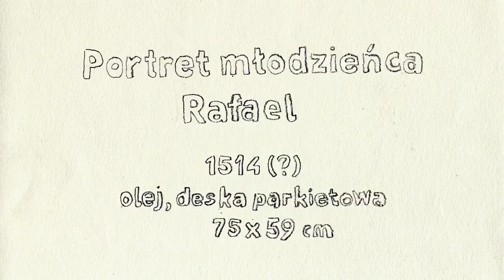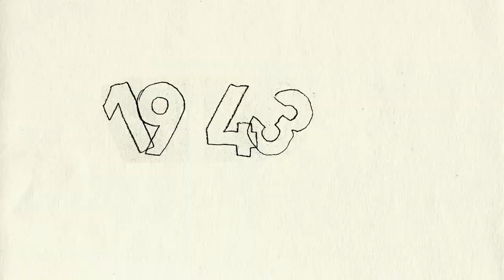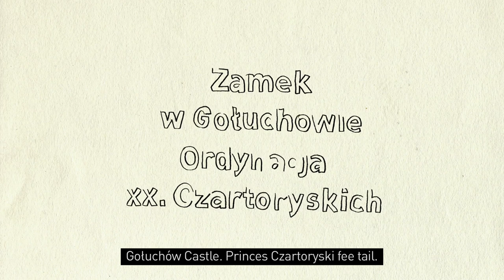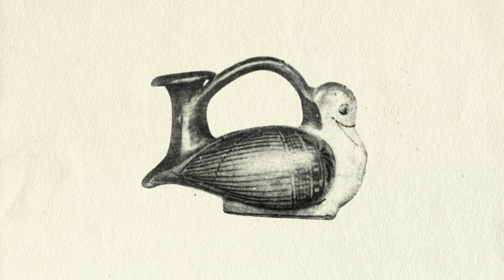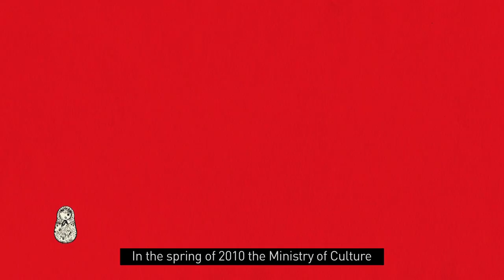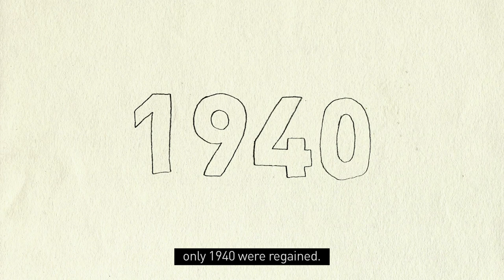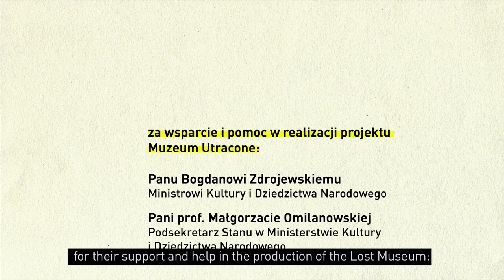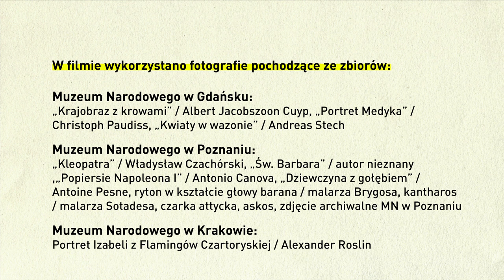KOLEKCJE | MUZEUM UTRACONE 2014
W ramach 5.edycji projektu Muzeum Utracone stworzyliśmy film animowany, w którym przybliżyliśmy historie zbieranych przez pokolenia kolekcji dzieł sztuki. Opowiedzieliśmy sensacyjne, często dramatyczne losy dzieł zgromadzonych przez rodzinę Czartoryskich, w tym Damy z Gronostajem Leonardo da Vinci, Krajobrazu z miłosiernym Samarytaninem Rembrandta czy nieodnalezionego do dnia dzisiejszego Portretu Młodzieńca Rafaela Santi.

Przedstawiliśmy też historię zbiorów Ordynacji XX Czartoryskich w Gołuchowie, kolekcji Kabruna z Muzeum Narodowego w Gdańsku, zbiorów z Muzeum Narodowego w Poznaniu.

Historie KOLEKCJI interpretowała graficznie wybitna artystka – Marta Ignerska. Do projektu zaprosiliśmy też Andrzeja Chyrę, Arkadiusza Jakubika, Mirosława Bakę, Wojciecha Malajkata, Enveego.

Premierowy pokaz filmu KOLEKCJE Dokumentacja filmowa MU 2014 połączony ze spektaklem multimedialnym tworzącym „wirtualne muzeum” dzieł utraconych i odzyskanych, miał miejsce podczas Nocy Muzeów na Dziedzińcu Pałacu Prezydenckiego w Warszawie. Równolegle premiery filmu odbyły się w Gdańsku, Krakowie Poznaniu i wielu innych miastach Polski.

Twórcy filmu animowanego:

Interpretacja graficzna / Marta Ignerska
Koncepcja / Jeremi Brodnicki, Agnieszka Mankiewicz
Reżyseria / Agnieszka Mankiewicz
Lektor / Mirosław Baka, Andrzej Chyra, Arkadiusz Jakubik, Wojciech Malajkat
Animacje / Cezary Chojnowski, Łukasz Marczak, Paweł Stankiewicz
Muzyka / Envee
Montaż i postprodukcja / Cezary Chojnowski
Kierownik produkcji / Marcin Rychcik